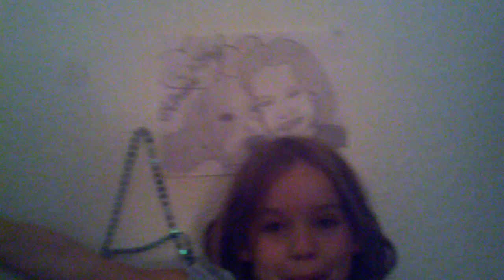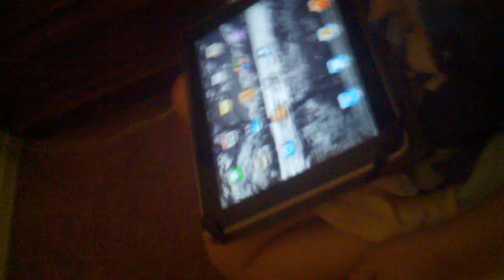Flying flipidy flop floozy